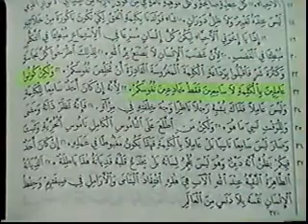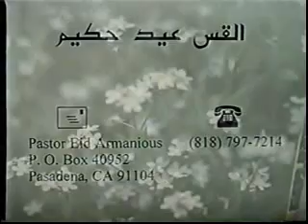The Master Potter, Part 5, by Rev. Eid Hakim Armanios